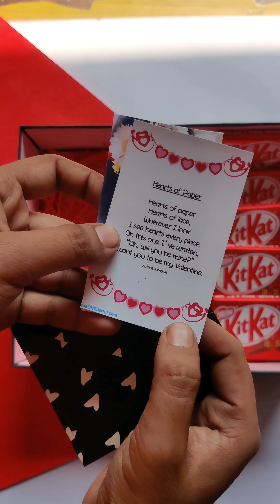valentine gift ideas | valentine hamper | hamper box